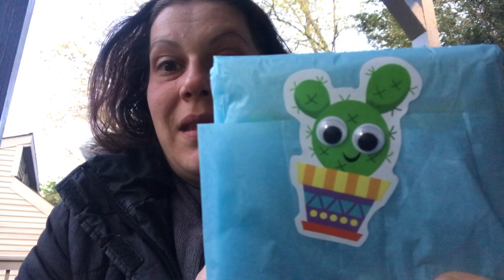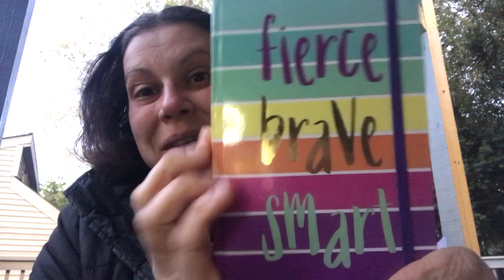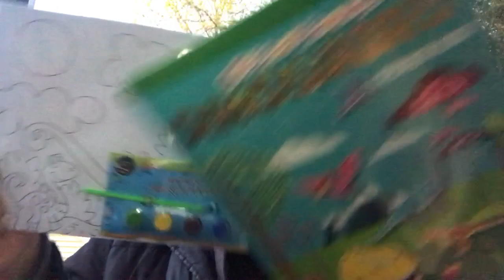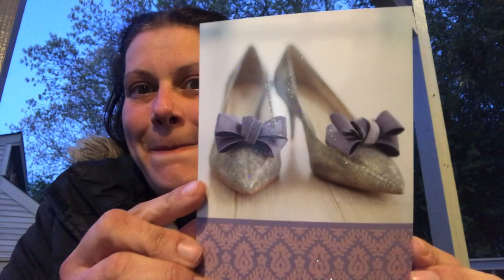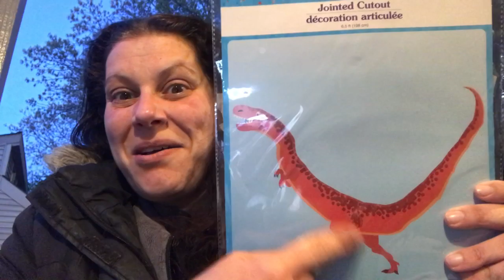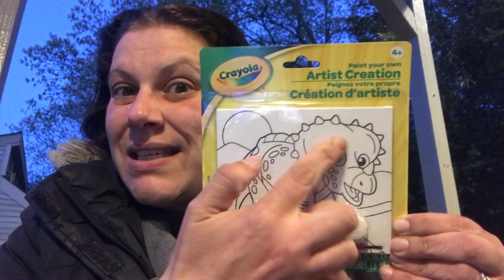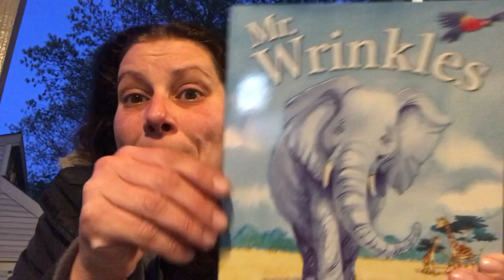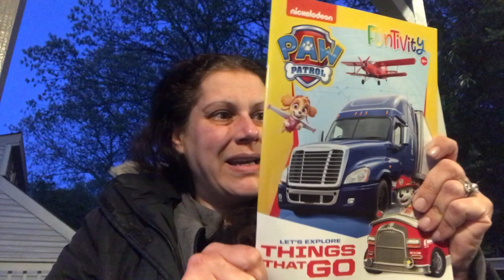More Blessings by Mail! 💜💜💜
Thank you so much Lara & Jasmine!!! You’re both amazing!
And please go check out Lara at Confident Notions! Tell her Theonie sent you, she’s awesome!